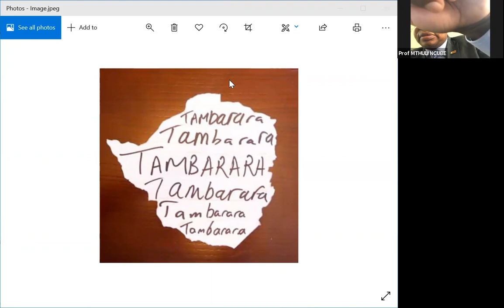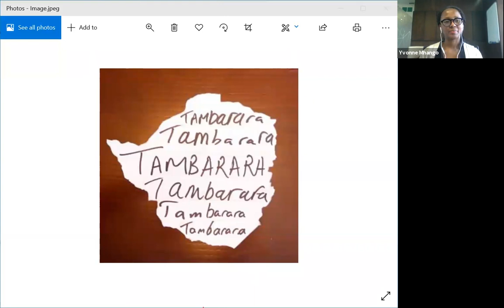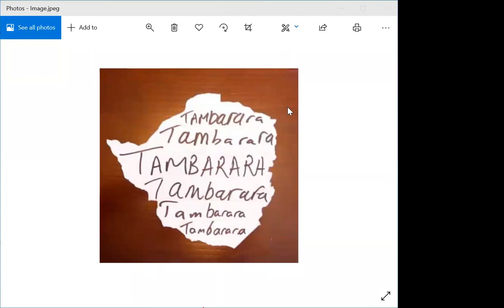Victoria Falls Stock Exchange market briefing with Finance Minister Mthuli Ncube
Analysts briefing with Finance Minister Mthuli Ncube, ZSE chief executive Justin Bgoni, RenCap head of research, SSA Yvonne Mhango, Association of Investment Managers of Zimbabwe chairman Jubelah Magutakuona

Moderator Farai Mwakutuya